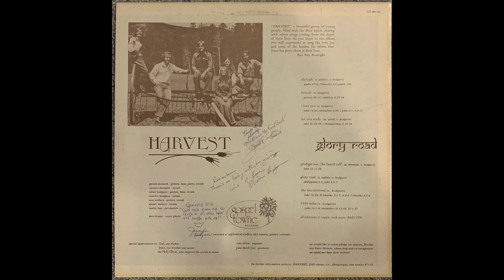Harvest - Behold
Recorded at Applewood Studios
680 Indiana
Golden, Colorado
1976

For further information write to:
Harvest
2520 Chama, NE
Albuquerque, New Mexico 87110